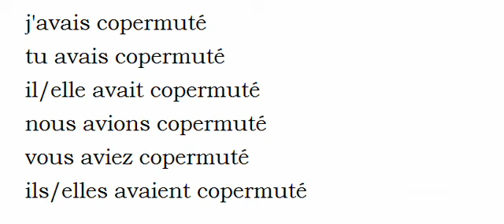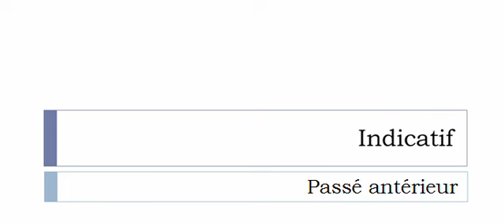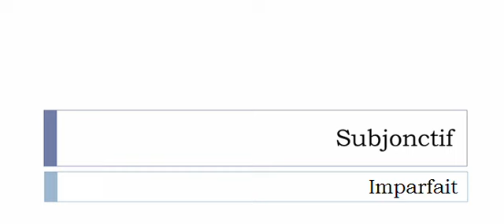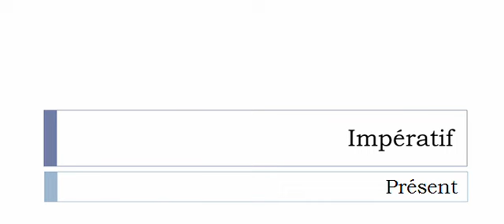Französisch lernen = Konjugation = Copermuter